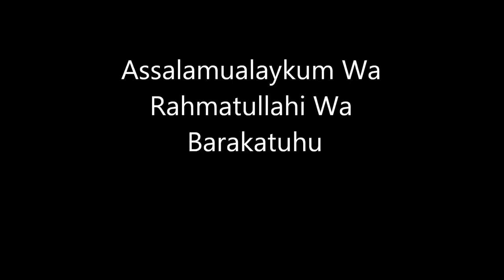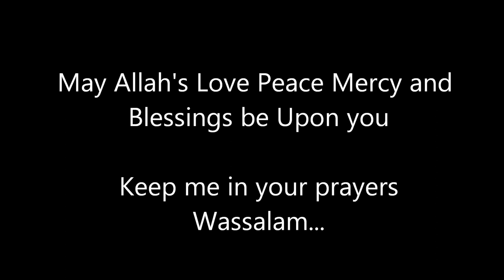A talk on Love by Cherif A Ndiaye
at Bayina Khutbah Workshop on Jan 2nd 2012. A short delivery of my assigned topic which was LOVE...